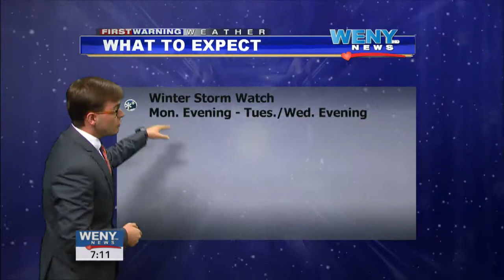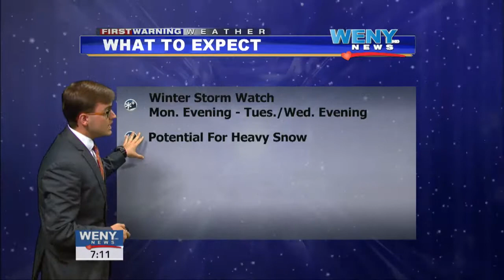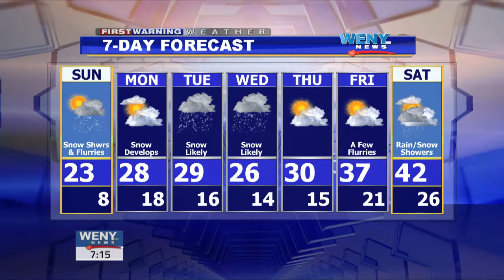3 12 Weekend WX GMTT